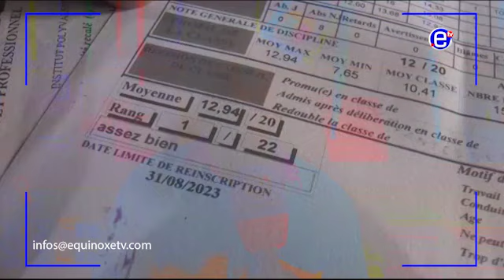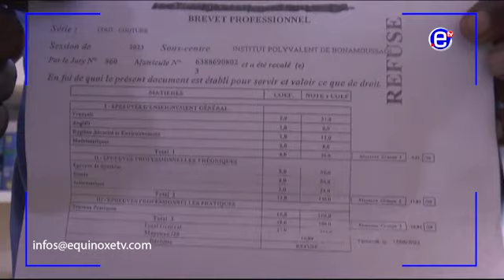EXAMENS OFFICIELS: CES RÉSULTATS À PROBLÈME DE L'OBC - EQUINOXE TV